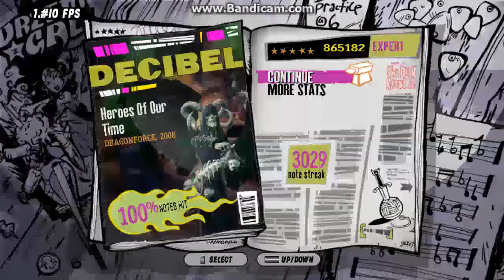Heroes of Our Time (GHX chart) 100% FC!!!!